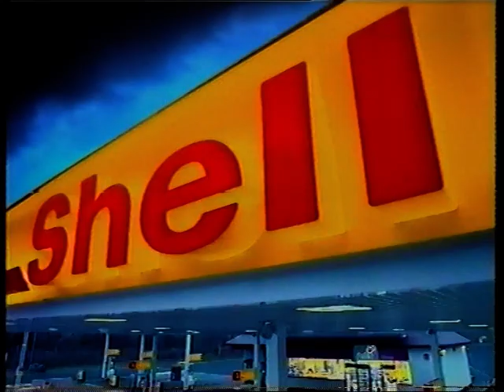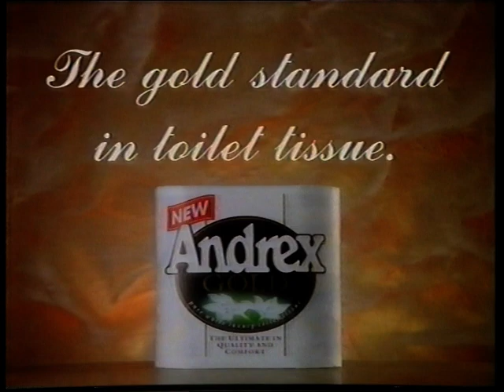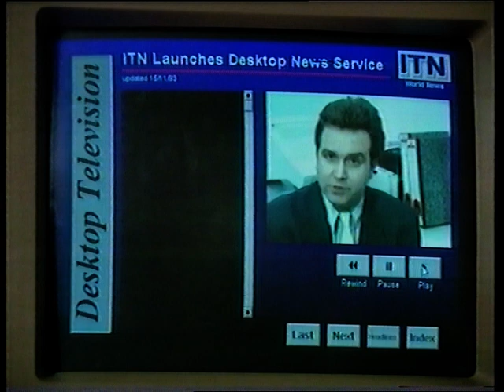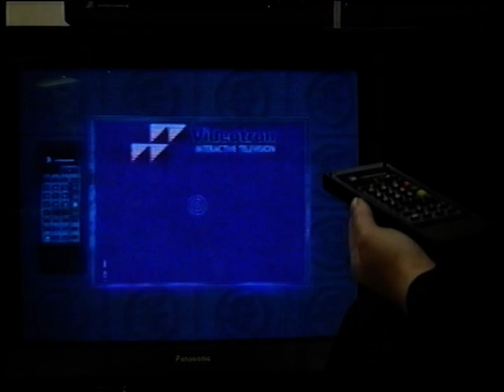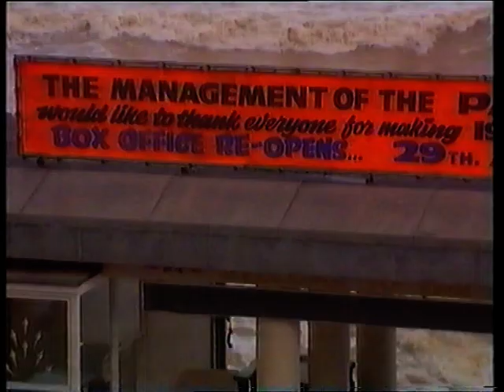ITN News and Weather - Tuesday 16th November 1993 - Incomplete